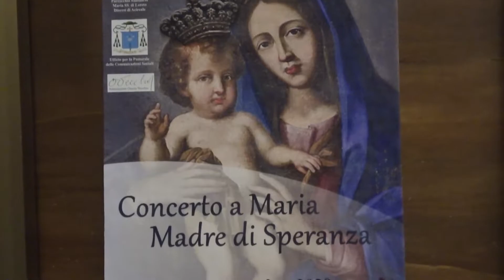Concerto a Maria, madre di speranza, organizzato a Loreto dalla Voce dell'Jonio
Negli ambienti esterni al Santuario di Loreto in Acireale, Domenica 20 settembre 2020, una serata di musica e preghiera organizzata dalla Voce dell'Jonio.